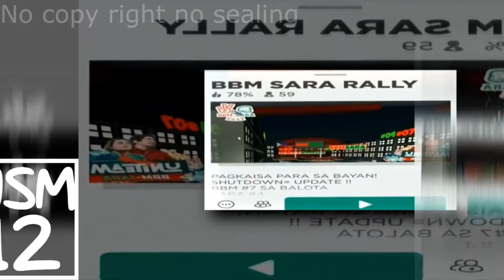2 Scans Super scans version #11 My version